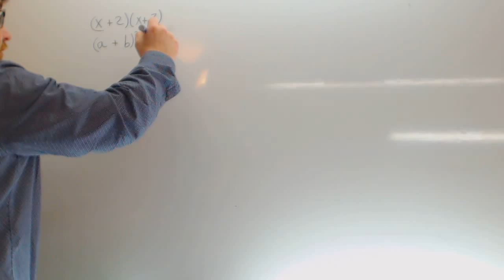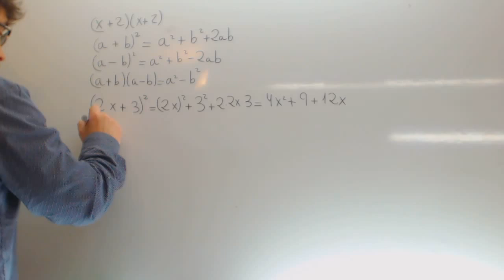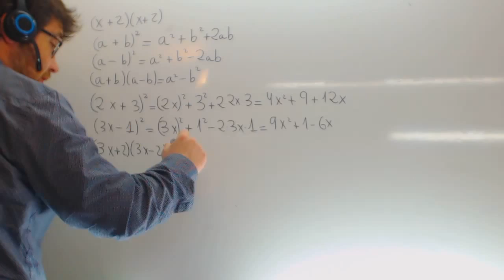Identidades notables Matematicas 2 ESO Academia Usero Estepona